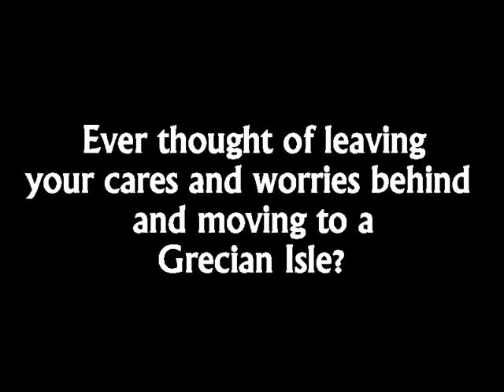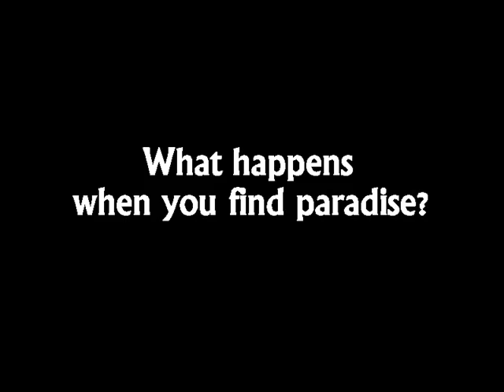GOOD MORNING CORFU by David A. Ross - Book Trailer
The Island of Corfu in Greece is known as the Emerald Isle. William Shakespeare's metaphorical play, "The Tempest", was derived from the island's thunderous autumnal storms. Henry Miller, as well as Gerald and Lawrence Durrell, once called Corfu home. It is an island of intense beauty with fertile green land, golden beaches, turquoise waters, a beautiful Venetian-built city, and one of the most gregarious - and sometimes one of the most treacherous - cultures in Europe. More than a million people from all over the world visit Corfu each year, and over 30,000 expatriates live year round on the island.

GOOD MORNING CORFU: LIVING ABROAD AGAINST ALL ODDS chronicles the experiences and observations of an American expatriate living on this Mediterranean outpost of dizzying extremes. From wide-eyed wonder to cultural and personal confusion, from unbridled joy to deep despair, and from empathy to outright loathing, these short essays examine both local and expatriate lifestyles through the lens of one deeply immersed yet forever removed, fundamentally involved yet perpetually on the perimeter of a most curious culture. Even more than a journal of events and experiences, the essays consider many of life's more profound issues and concerns with insight, optimism and humor.

Amazon Kindle Edition: